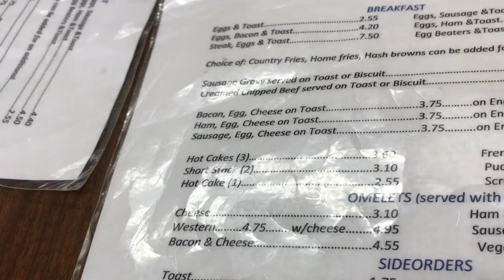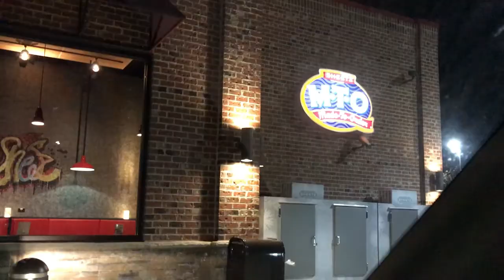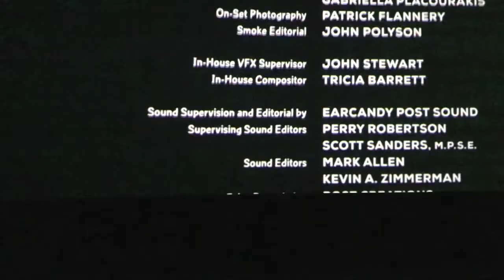Thanksgiving 2017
Default Description

*Not in every video, but most.